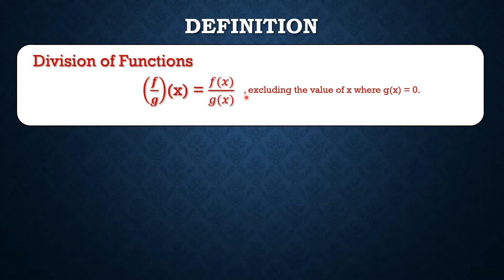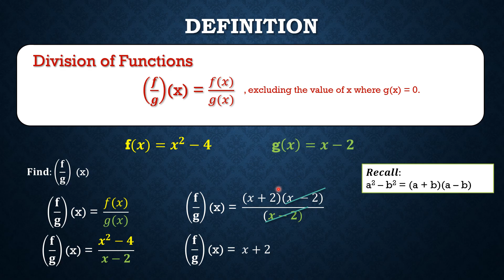Division of functions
In this lesson, you will learn how to divide functions.